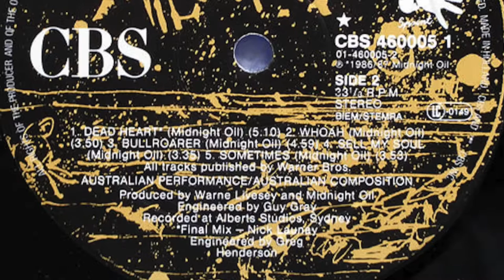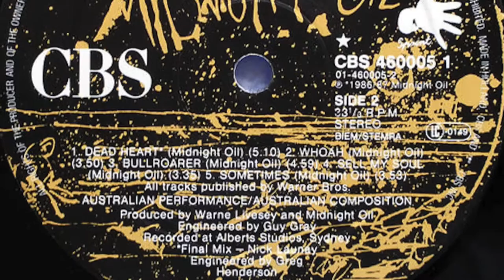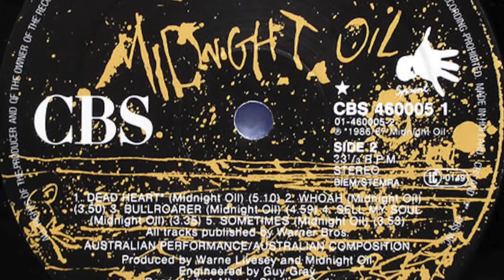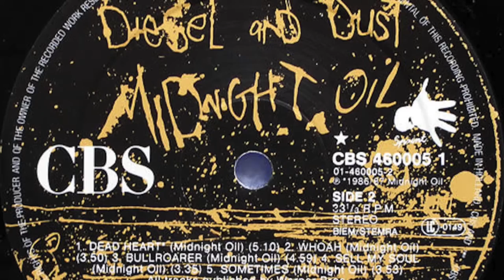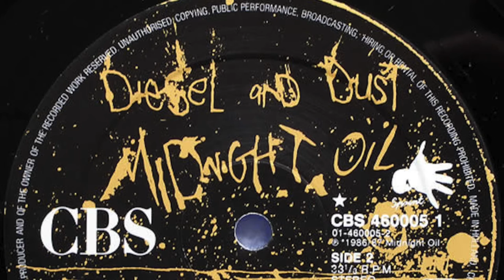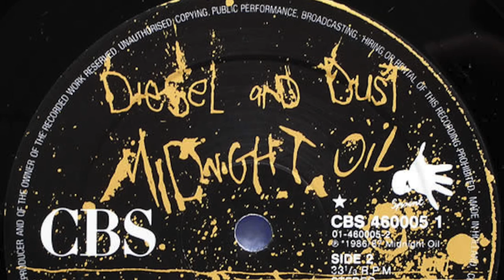Midnight Oil - The Dead Heart (HD)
Midnight Oil - The Dead Heart